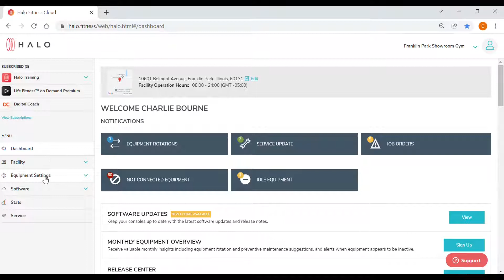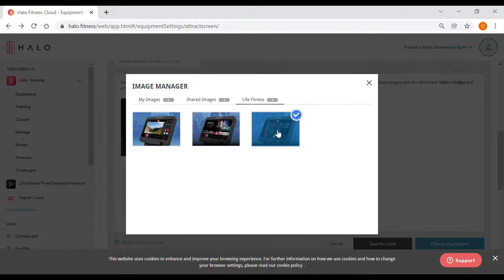Life Fitness HALO - How to Customize Your Attract Screens On Your Life Fitness Cardio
How to upload custom attract screens, rotating carousels, static images, screen savers to your Life Fitness SE3, SE3HD, ST and Cybex 70T consoles